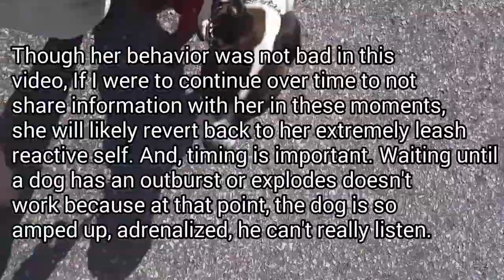Reactive Dog Wiggles Demonstrates What To Look For In Behavior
Wiggles is extremely leash reactive, and I have to watch her to see when she starts to reactive to other dogs and cats. The key to stopping leash reactive behavior is to communicate early with your dog!

The Active K9 is located in Clayton, NC, and serves Wake and Johnston counties and the surrounding areas, including Raleigh, Durham, Chapel Hill, Cary, Apex, Garner, Clayton, Fuquay-Varina, Angier, Smithfield, Wendell and Knightdale.